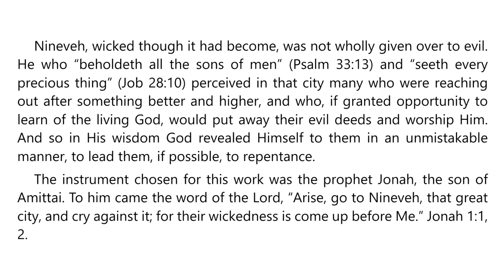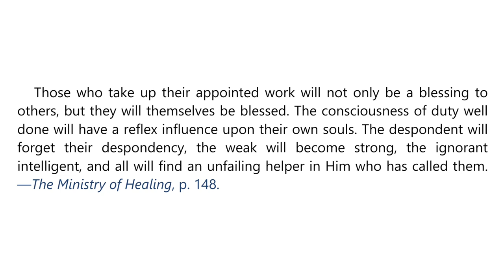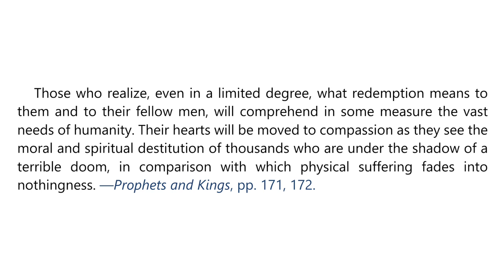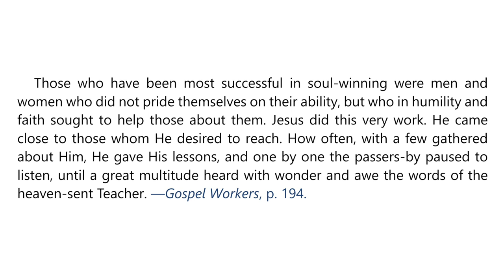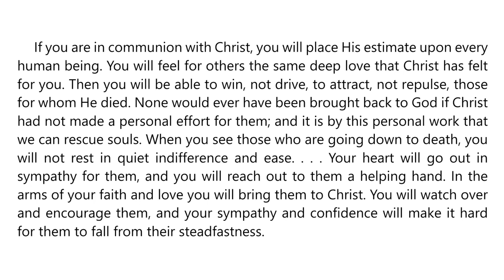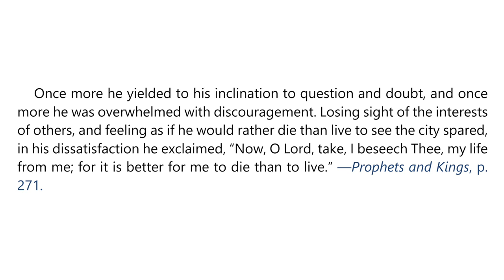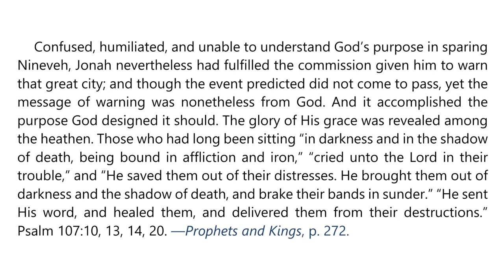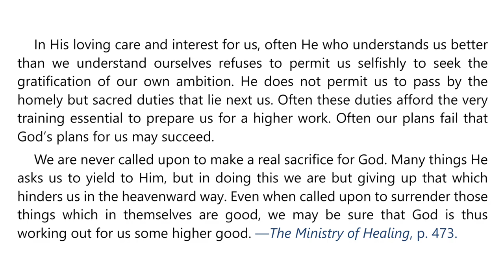2023 Q4 Lesson 05 – EGW Notes – Excuses to Avoid Mission – Audio by Carla Morris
00:00 | Sabbath Afternoon
03:45 | Sunday, Oct 29
07:17 | Monday, Oct 30
11:04 | Tuesday, Oct 31
14:38 | Wednesday, Nov 01
18:20 | Thursday, Nov 02
22:10 | Friday, Nov 03